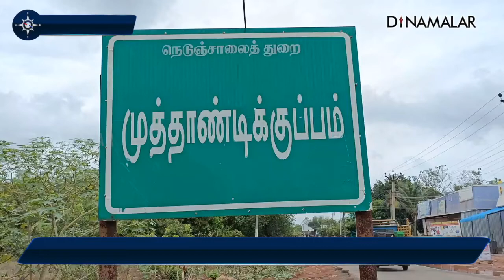இரிடியம் விற்பதாக மோசடி 2 பேர் கைது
ராணிபேட்டை மாவட்டம், வாலாஜா அடுத்த சாத்தாம்பாக்கத்தைச் சேர்ந்தவர்  ஷாகிர், 29; எலக்ட்ரீஷியன். சென்னை, தாம்பரத்தில் வேலை செய்தார்.
அதே பகுதி ராஜன் என்பவர் மூலம்
கடலுார் மாவட்டம், புலவன்குப்பம் உலகநாதனுடன், 42; அறிமுகம் ஏற்பட்டது.
உலகநாதன் தன்னிடம் உள்ள இரிடியத்தை விற்றால் அதிக பணம் கிடைக்கும், ரூ.  4 லட்சம் கொடுத்து இரிடியத்தை வாங்கிச் செல்லுமாறு ஆசை வார்த்தை கூறினார்.
இதனை நம்பிய ஷாகிர்  ரூ. 1 லட்சத்து 50 ஆயிரம் முன்பணமாக&#39;கூகுள் பே&#39; மூலமாக உலகநாதன் வங்கிக் கணக்கிற்கு  அனுப்பினர்.

நேற்று முன்தினம் உலகநாதன் வீட்டிற்கு ஷாகிர், சீனிவாசன் சென்றனர். அங்கு அவரும், என்.எல்.சி., ஊழியர் பாலசுப்ரமணியன், 52; ஆகியோர் ஒரு பொருளை காட்டி இது தான் இரிடியும்,
மீதமுள்ள ரூ.  2 லட்சத்து 50 ஆயிரம் கொடுத்து விட்டு எடுத்துச் செல்லுங்கள் என்றனர்.
தங்களிடம் தற்போது பணம்  இல்லை.  வங்கிக் கணக்கில் உள்ளதாக கூறினர்.
 ஆத்திரமடைந்த உலகநாதன், பாலசுப்ரமணியன் ஆகியோர் ஷாகிர், சீனிவாசனை   தாக்கினர்.

முத்தாண்டிக்குப்பம் போலீசில் ஷாகீர் புகார் அளித்தார்.
 காடாம்புலியூர் போலீசார் உலகநாதன், பாலசுப்ரமணியனை  கைது செய்தனர்.

 மேலும், இரிடியம் எனக் கூறிய
அலுமினிய தகடுகள், ஒயர்களை
போலீசார் பறிமுதல் செய்து,
தலைமறைவாக உள்ள
ராஜனை தேடி வருகின்றனர்.